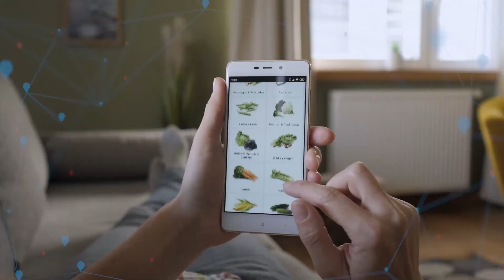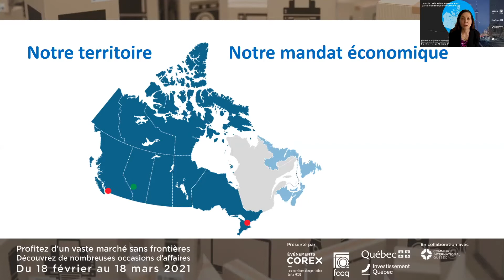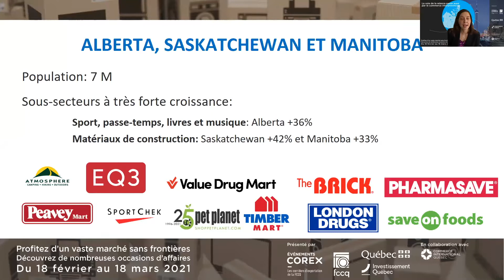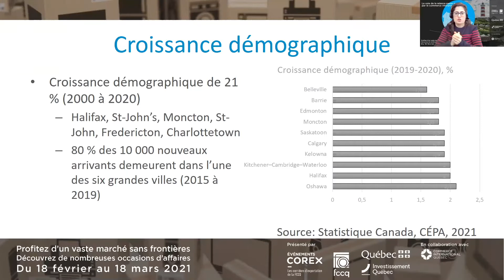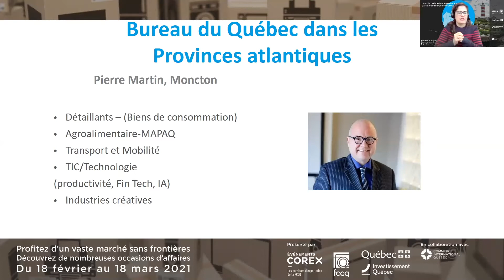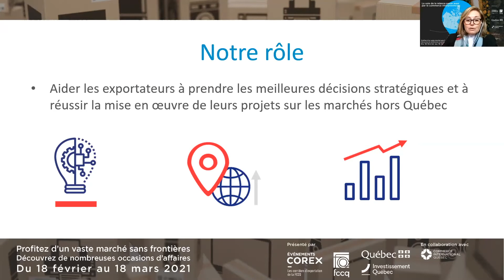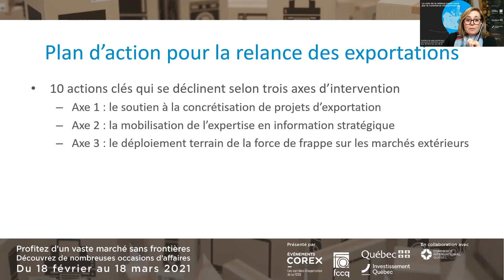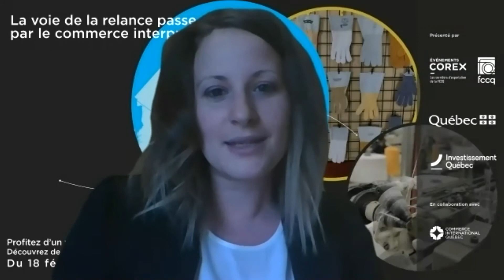Le marché des biens de consommation au Canada – Mois de promotion du commerce interprovincial